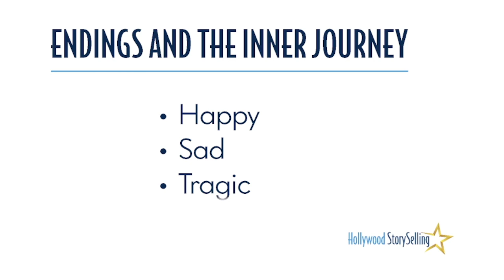Alternative Endings from Michael Hauge’s Hollywood StorySelling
Most Hollywood movies have happy endings, just as almost all business stories are about heroes who achieve their goals. You want your prospects to know that by following your process, or using your product, they will succeed the way your satisfied client did.

But like some of the greatest Hollywood movies, you may also want one or two of your stories to have a sad, defeated or even tragic ending.

In ALTERNATE ENDINGS, the 15th of Michael Hauge's 17 Hollywood Tricks of the Trade videos, he reveals how a “failure” story can be a powerfully persuasive way to move your audience to action.

Movies and examples referenced in this video:
Titanic
Brokeback Mountain
The Godfather I & II
Green Book